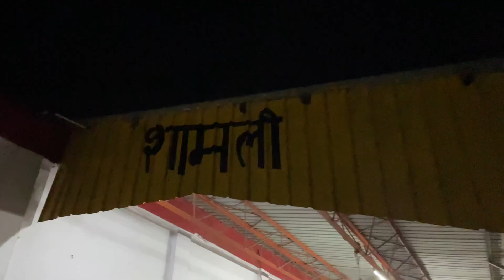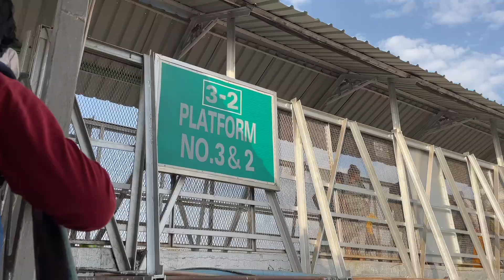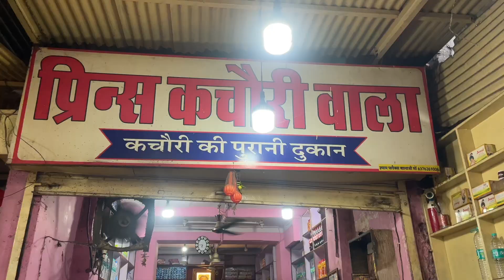मेहंदीपुर बालाजी !! क्या हैं मेहंदीपुर बालाजी 2023 : मेहंदीपुर बालाजी यात्रा !!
Itni Bheed Balaji ke mandir ke bahar😱
Hello 👋
Name - nikunj ￼￼vashist ￼•
Location - Panipat •

भारत में कई चमत्कारिक और रहस्यमयी मंदिर हैं जिसमें दक्षिण भारत में स्थित भगवान तिरुपति बालाजी का मंदिर भी शामिल है। भगवान तिरुपति बालाजी का चमत्कारिक और रहस्यमयी मंदिर भारत समेत पूरी दुनिया में प्रसिद्ध है। यह मंदिर भारतीय वास्तु कला और शिल्प कला का उत्कृष्ट उदाहरण है। तिरुपति बालाजी मंदिर भगवान विष्णु को समर्पित है। यह मंदिर आंध्र प्रदेश के चित्तूर जिले में तिरुमला पर्वत पर स्थित है और यह भारत के मुख्य तीर्थ स्थलों में से एक है।

तिरुपति बालाजी का वास्तविक नाम श्री वेंकटेश्वर स्वामी है जो स्वयं भगवान विष्णु हैं। धार्मिक मान्यताओं के मुताबिक, भगवान श्री वेंकटेश्वर अपनी पत्नी पद्मावती के साथ तिरुमला में निवास करते हैं। मान्यता है कि जो भी भक्त सच्चे मन से भगवान वेंकटेश्वर के सामने प्रार्थना करते हैं, उनकी सभी मुरादें पूरी हो जाती हैं। भक्त अपनी श्रद्धा के मुताबिक, यहां आकर तिरुपति मंदिर में अपने बाल दान करते हैं। इस अलौकिक और चमत्कारिक मंदिर से कई रहस्य जुड़े हुए हैं। आइये जानते हैं उनके बारे में...

कहा जाता है भगवान वेंकटेश्वर स्वामी की मूर्ति पर बाल लगे हैं जो असली हैं। यह बाल कभी भी उलझते नहीं हैं और हमेशा मुलायम रहते हैं। मान्यता है कि यहां भगवान खुद विराजमान हैं।

जब मंदिर के गर्भ गृह में प्रवेश करेंगे तो ऐसा लगेगा कि भगवान श्री वेंकेटेश्वर की मूर्ति गर्भ गृह के मध्य में है। लेकिन आप जैसे ही गर्भगृह के बाहर आएंगे तो चौंक जाएंगे क्योंकि बाहर आकर ऐसा प्रतीत होता है कि भगवान की प्रतिमा दाहिनी तरफ स्थित है। अब यह सिर्फ भ्रम है या कोई भगवान का चमत्कार इसका पता आज तक कोई नहीं लगा पाया है।

मान्यता है कि भगवान के इस रूप में मां लक्ष्मी भी समाहित हैं जिसकी वजह से श्री वेंकेटेश्वर स्वामी को स्त्री और पुरुष दोनों के वस्त्र पहनाने की परम्परा है।

wWe
ashish
chanchlani
punjabi songs
dynamo gaming
carryminati
pewdiepie
bb ki vines
† series
pubg
tom and jerry
emiway bantai
study ig
5 minute crafts
amit bhadana

pewdiepie
asmr
music
markiplier
old town road
billie eilish
pewdiepie vs t series
fortnite
david dobrik
jacksepticeye
joe rogan
james charles
baby shark
bts
dantdm
snl